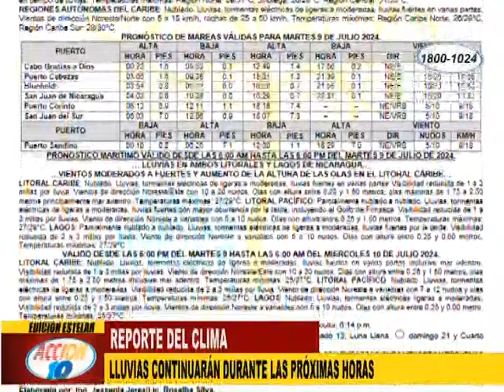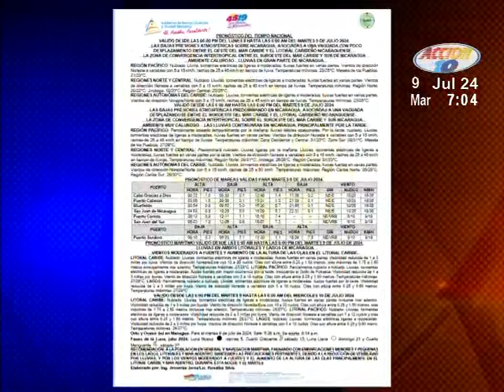Reporte del clima: Lluvias continuarán en el país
Las precipitaciones serán principalmente en horas de la tarde.